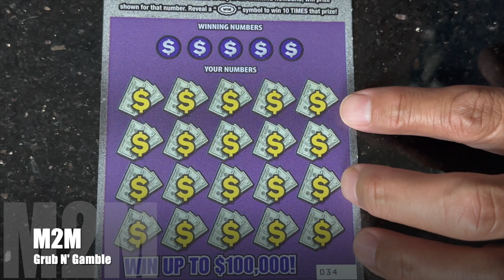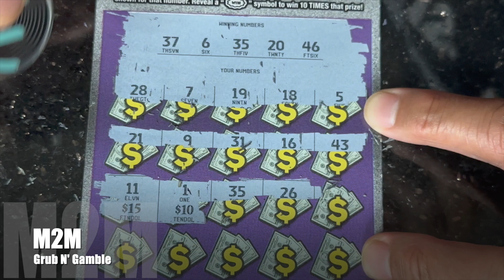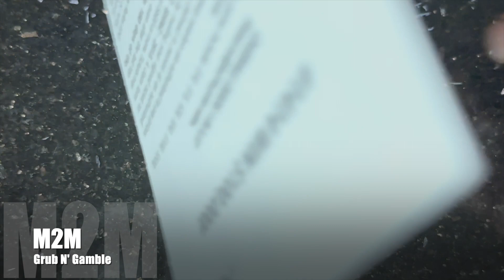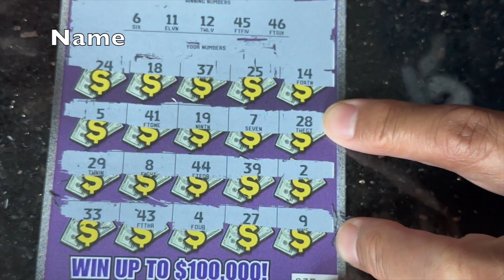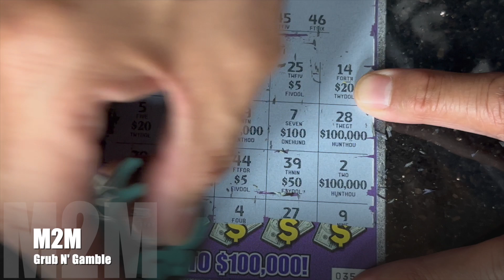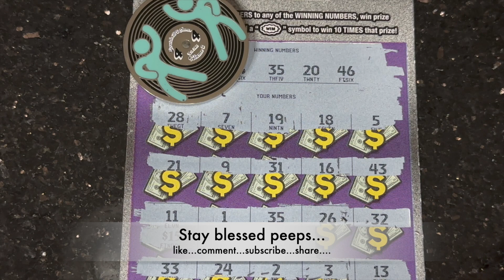do a lil dance... win...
what's good my peeps... got a quick session with the @ScratchTillUDance coin... go show him some love & let him know who sent u... trying these tickets out... just dosn't have the wow factor for me yet cuz i really haven't won anything big on them... lol... hope u are all having a good day... don't forget to tell those u love & appreciate that u do. like... comment... subscribe... share... & Stay blessed peeps...